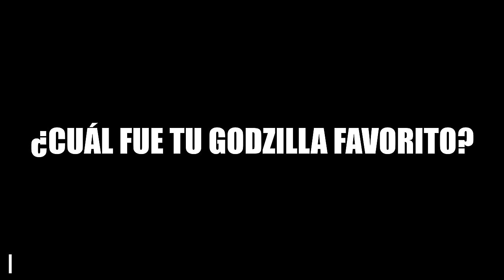EVOLUCIÓN de GODZILLA y su ALIENTO ATÓMICO: Comparación (1954-2021)